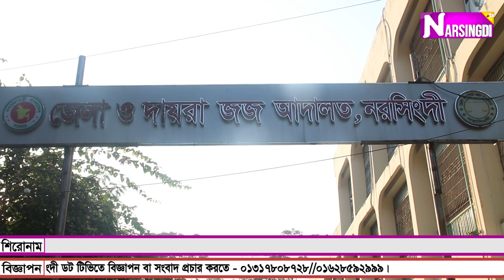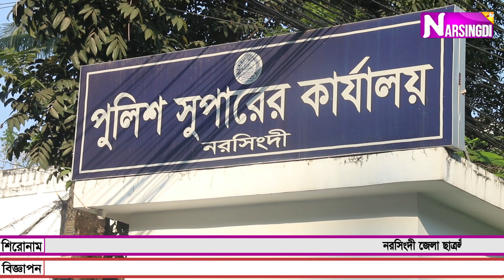‘মাইরের ওপর ওষুধ নাই’ বক্তব্য দিয়ে নরসিংদী জেলা ছাত্রলীগের সভাপতি গ্রেফতার।